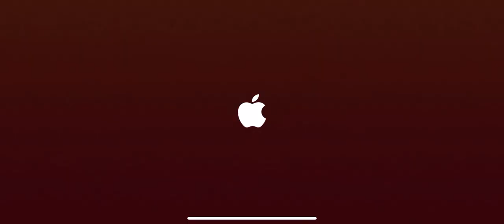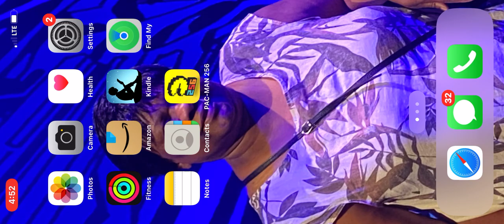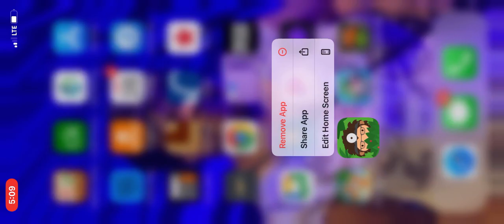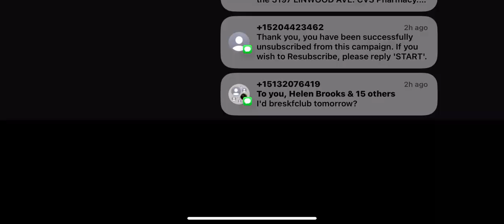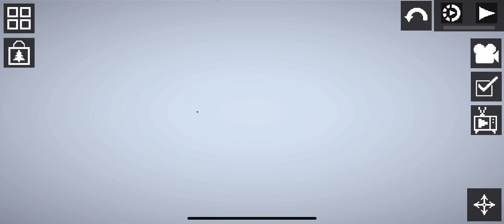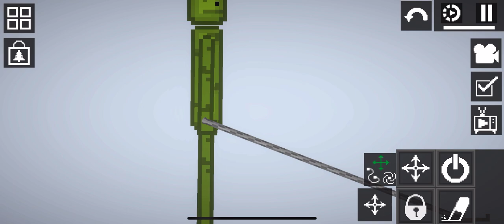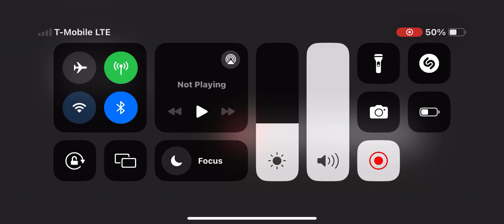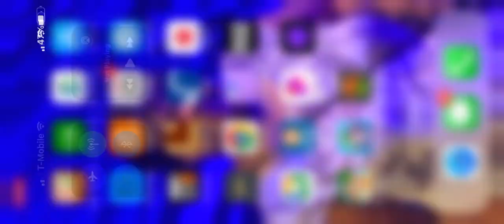Score Attack Buddies: The Movie - The Supreme Game Marathon!!!!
Get ready for the super, duper, supremely game-tastic 1 hour long video of Score Attack Buddies!!! We are playing lots of fun games in 1 video!! Crossy Castle, Sneaky Sasquatch, Melon Playground, and there’s more!! Please Please please please please please please please please!🙏🙏🙏🥺🥺🥲😃❤️🤑🫨🤩😍🫠🤩🤯🤑😃😋🥺🥹🥹🥹🥹🥹🥹🥹🥹🥹🥹🥹🥹🥹🥹🥹!!!